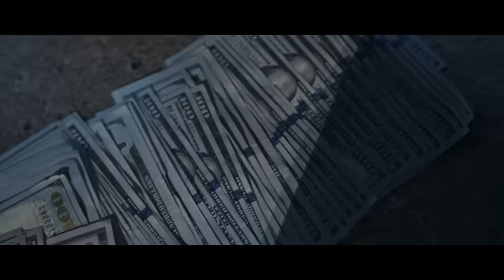SPOTEMGOTTEM Feat. Pooh Shiesty "Beatbox 2" (Official Video)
Directed By: @shotbyspencer